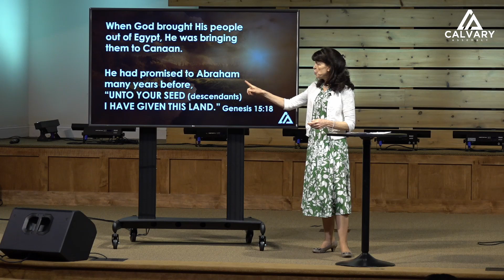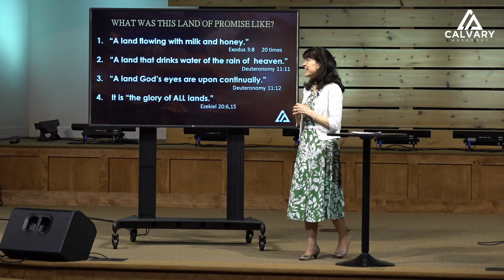Content in the Wilderness or Taking the Kingdom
Pastor Jeanne R. Bechtel